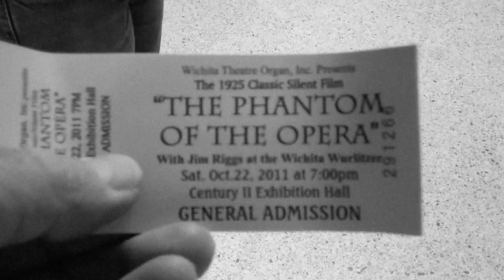Ride To The Phantom Of The Opera 2011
Ride To The  Phantom Of The Opera Silent Movie  2011. Coasters Bicycle Club, Wichita, KS.